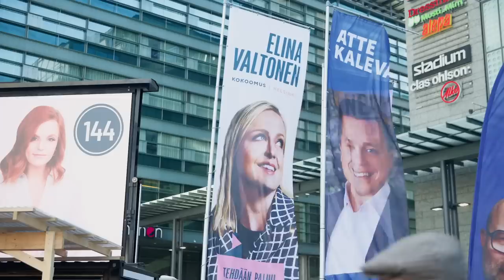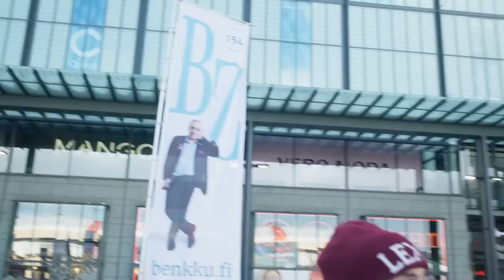Ben Zyskowiczilta tiukka viesti nukkuvien puolueelle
Kokoomuskonkari kertoo, miksi vaalit ovat ihmisen parasta aikaa ja miksi jokaisen kannattaa käydä äänestämässä vaaleissa.